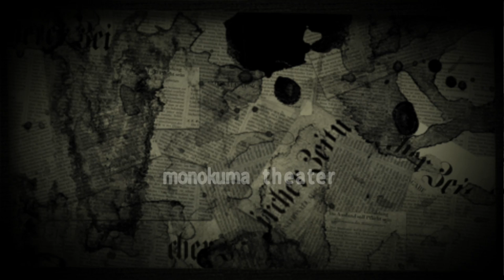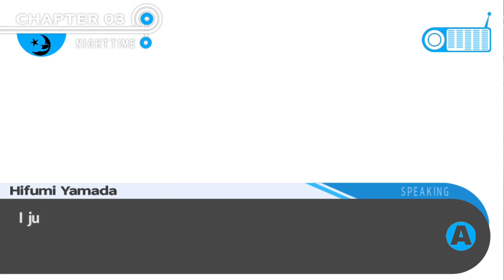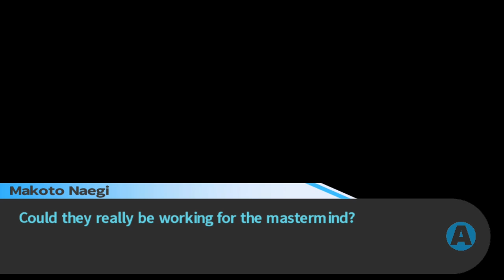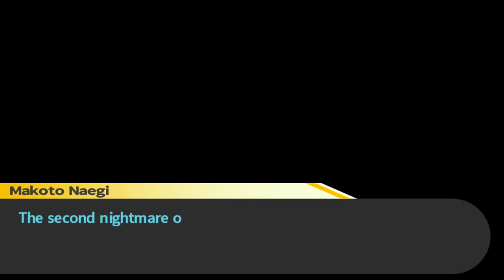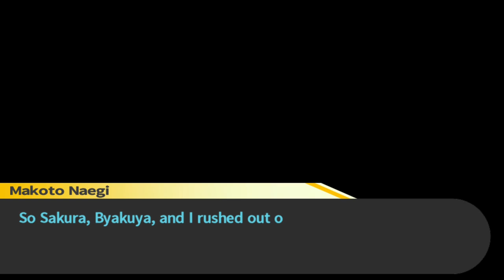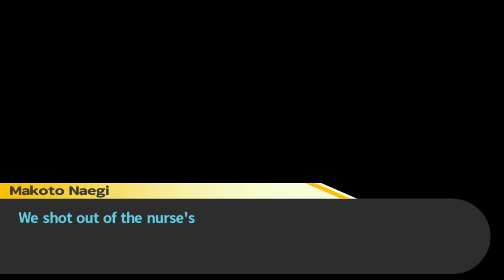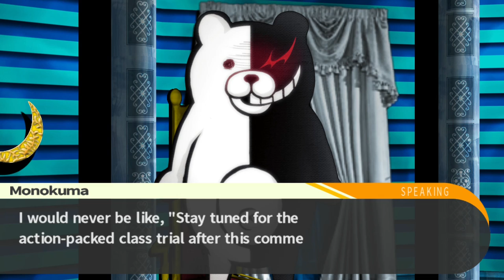WILD GOOSE CHASE - Danganronpa: Trigger Happy Havoc - 10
In this installment of our let's play, playthrough, and walkthrough of Danganronpa: Trigger Happy Havoc, we go on a wild goose chase for Robo Justice, and absolute chaos ensues.